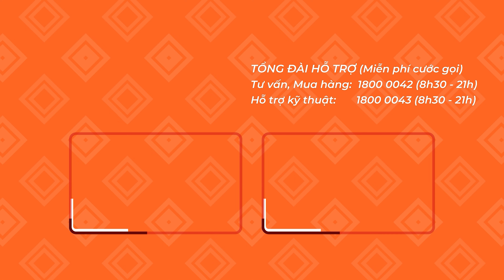Trọn Bộ Dàn Loa Full Karaoke JBL KH87 Giá Rẻ chỉ Dưới 70 Triệu Sở Hữu Ngay Loa JBL KPS2 Bass 30cm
Dàn Karaoke JBL KH87, được thiết kế và phối ghép từ những thiết bị âm thanh chính hãng, đến từ nhiều thương hiệu danh tiếng trên thế giới như JBL và Crown.